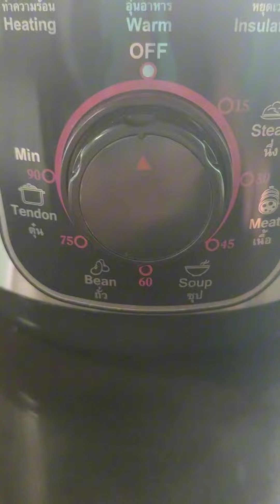หมูไก่ตุ๋นบล็อคโคลี่ อาหารหมาทำเอง จากหม้อแรงดันไฟฟ้า otto 225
วันนี้พาเพื่อนๆมาทำเมนูอาหารมะหมา
จากหม้อตุ๋นแรงดันไฟฟ้า otto ✨ ฮับ
ครั้งที่ 2 ที่ใช้หม้อตุ๋นแล้วฮับ

1.ไก่ติดสะโพกลอกหนัง 🍗
2.เนื้อหมู 🍖
3.บล็อคโคลี่ 🥦
4.น้ำสต็อก (จากต้มกระดูกหมูไม่ปรุงรส) 🍲

ใช้ระยะเวลา 75 นาที
นุ่มเปื่อย ร่อนจากกระดูกเลยฮับบ
อร่อยได้แบบไม่ต้องเคี้ยว 555 😋